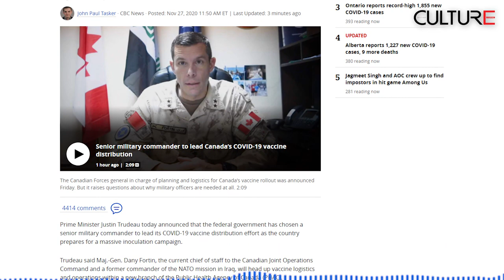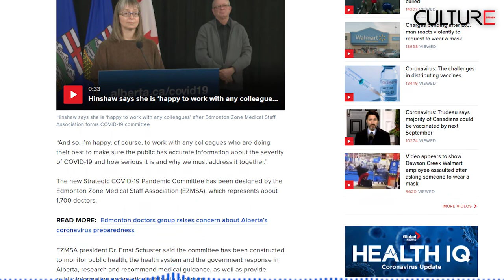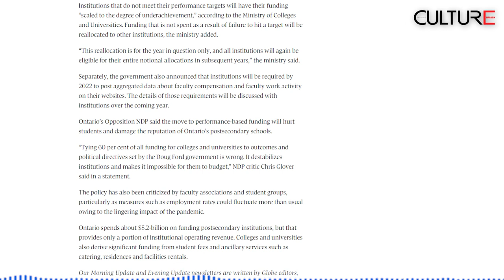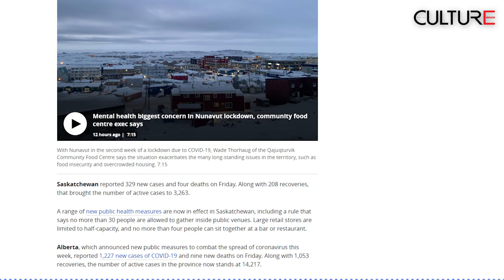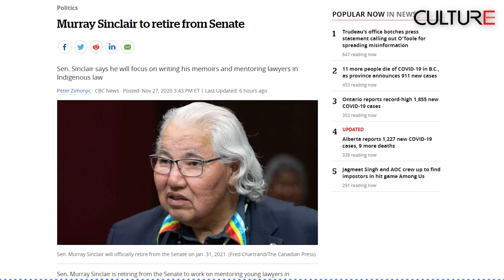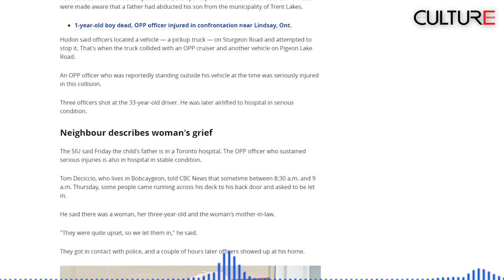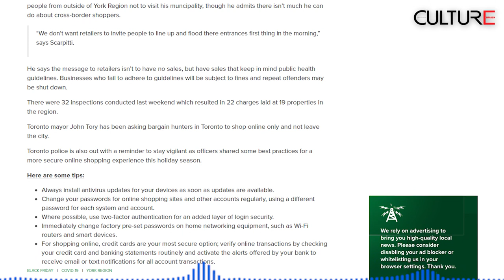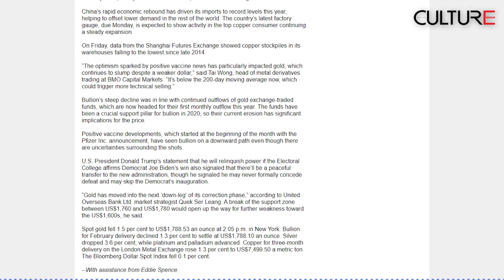TIN CANADA 27/11 | Trudeau nhờ tới quân đội để phân phối vắc xin COVID-19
Trong ngày 27/11 hôm nay
• Trudeau nhờ tới quân đội để phân phối vắc xin COVID-19
• Edmonton thành lập ủy ban ứng phó đại dịch mới để đối phó với các ca bệnh COVID-19 gia tăng
• Ontario gắn liền tài trợ cho các trường đại học và cao đẳng với nhu cầu của thị trường lao động
• Ontario tiếp tục phá kỷ lục với 1,855 ca bệnh mới
• Cơ quan Thanh tra Thực phẩm Canada cảnh báo không nên tiêu thụ thịt đóng hộp bởi một người đàn ông ở Prince Edward Island
• Các khu vực GTA nằm ngoài vùng giới hạn đối mặt với dòng người mua sắm vào ngày Thứ Sáu Đen (Black Friday)